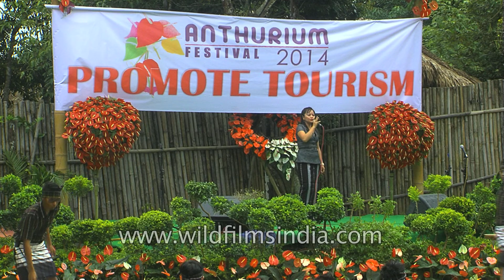Mizo folk song by singer C. Lalrinliani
Folk singer C. Lalrinliani singing a folk song during Anthurium Festival at Reiek Village in Mizoram.

The Anthurium Festival is a 3 day-long event organized every year in September by the state govt. of Mizoram with the aim to promote tourism in the state and also encourage Anthurium cultivation in Mizoram. It is a very popular festival and has slowly become one of the most prominent tourism festivals of the North East region.

The Anthurium Festival is celebrated every year at the tourist resort in Reiek Village at the foothills of the mystic Reiek Mountain. Set in an idyllic and mystic location about 20kms away from Aizawl, the capital city of Mizoram, the serene and tranquil beauty of Reiek Village adds an amazing charm to the beautiful Anthurium Festival. Beautiful Anthurium flowers grown in Mizoram are put on display and sold during the Anthurium Festival and tours to amazing Anthurium plantations are also conducted during the 3 day festival. What started as a way of promoting tourism and the amazing homegrown Anthurium flowers in Mizoram has slowly become one of the most anticipated festivals for tourists both from within as well as outside the country.

In addition, Anthurium Festival is an event where all the various Mizo tribes get to come together and showcase their amazing cultures and traditions. The 3 day-long celebrations are marked by a colorful display of various Mizo cultures and traditions; indigenous games and sports, mouth-watering traditional Mizo delicacies, folk songs and dances, traditional methods of harvesting and cooking, handicrafts etc. Various local products of Mizoram like fruit juices, pickles, handicrafts, handloom items, bamboo products etc are also put on display and sold during the festival. Fashion shows and music concerts highlighting the talented Mizos are also an important aspect of the Anthurium Festival.

Anthurium Festival, for a tourist, is indeed a great festive moment to enjoy the vibrant diversity of Mizoram. As a festival that not only highlights the tourism potential of the state but also showcases the amazing culture and tradition of the Mizos, the Anthurium Festival is a must attend.